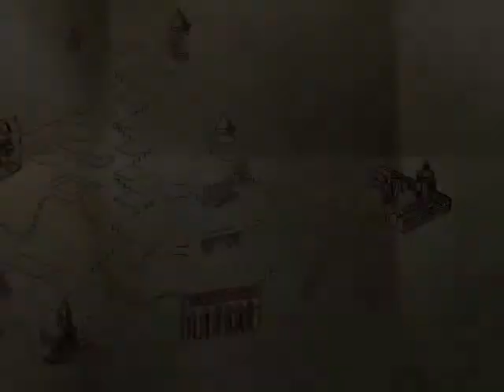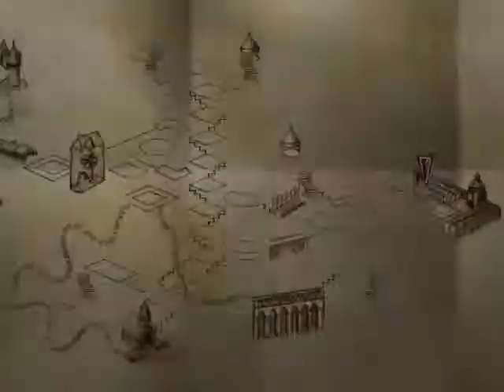Zagrajmy w Harry Potter i Zakon Feniksa odc.11 Oddajemy wypracowanie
W tym odcinku pooddajemy wypracowania :)